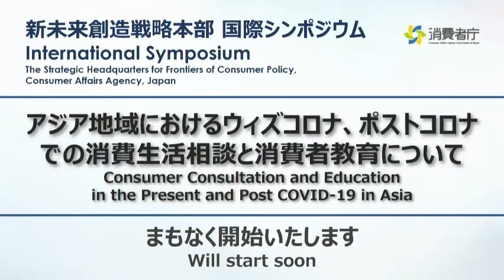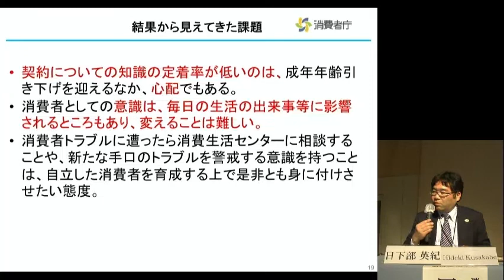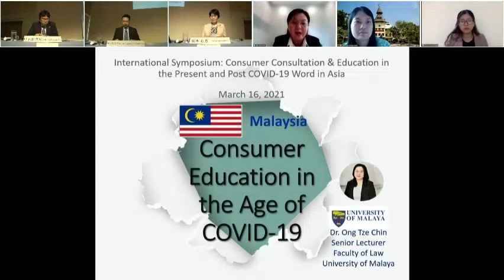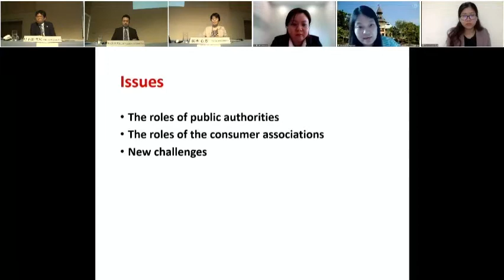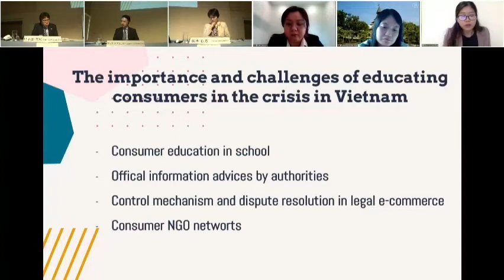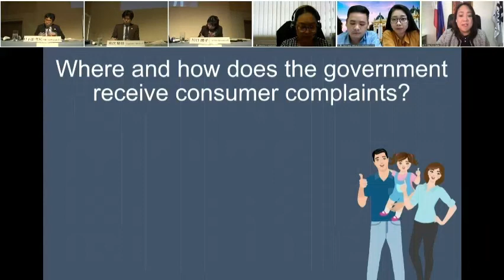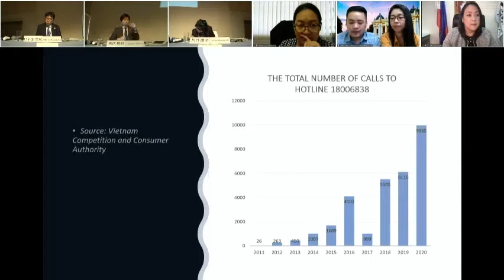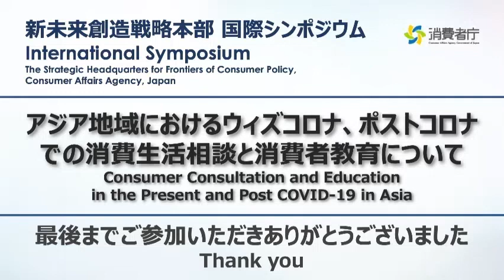消費者庁新未来創造戦略本部 国際シンポジウム「アジア地域におけるウィズコロナ、ポストコロナでの消費生活相談と消費者教育について」（日本語版）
消費者庁新未来創造戦略本部は３月１６日（火）、マレーシア、タイ、ベトナム、フィリピンの研究者・行政官をオンラインで招き、「アジア地域におけるウィズコロナ、ポストコロナでの消費生活相談と消費者教育について」をテーマに、戦略本部設置後初となる国際シンポジウムを開催しました。

消費者庁新未来創造戦略本部 国際シンポジウム
（消費者庁ウェブサイトのページはこちら）